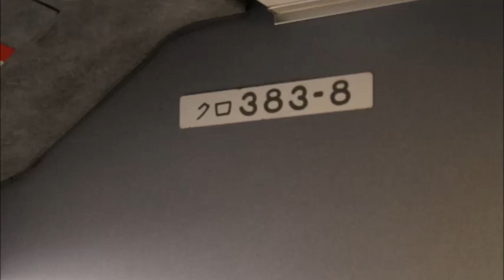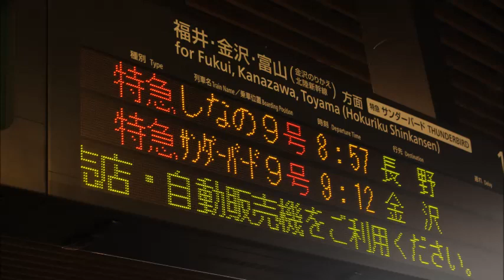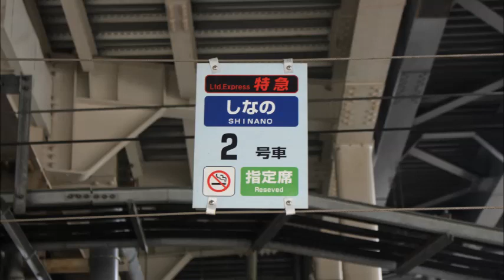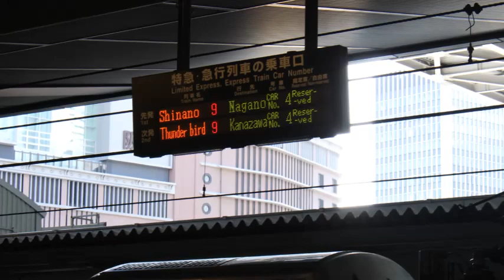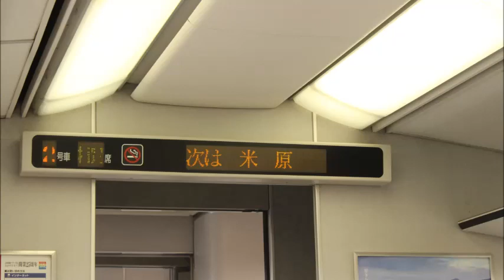【特急しなの】 大阪発 ラストラン 車内放送 大阪～米原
訂正---最後のドアチャイムは383系「しなの」のものです。

大阪しなの、のラストランに乗ってきました。
指定席に座ると意外に混んでいなかった...
大阪駅の11番線は撮り鉄などでごったがえしていました。
また、京都～米原間では記念乗車券もをもらったりして思い出に残る
ラストランになりました。
ありがとう、しなの。2016年3月25日ラストラン

音質が悪く、キーーーンという音がよく鳴ります（すみません）
また、乗客の声が入っています。